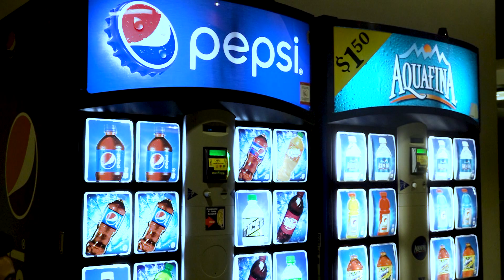FTV 121 Assignment 1